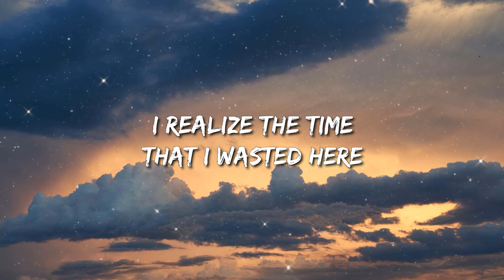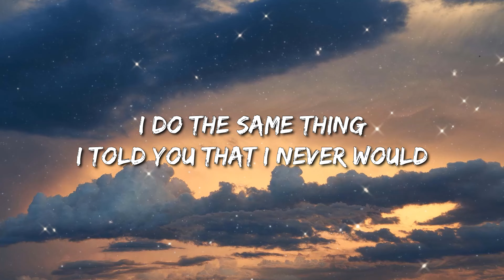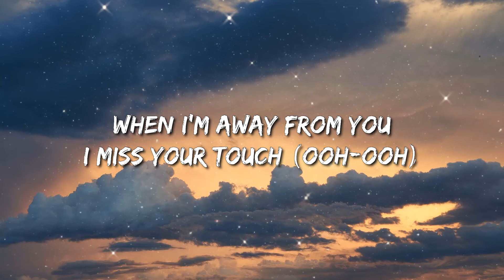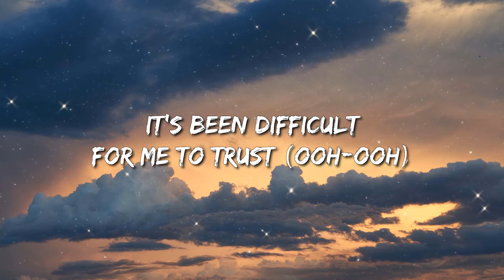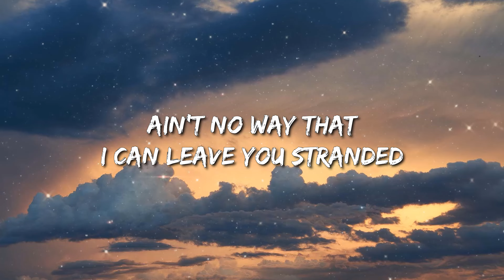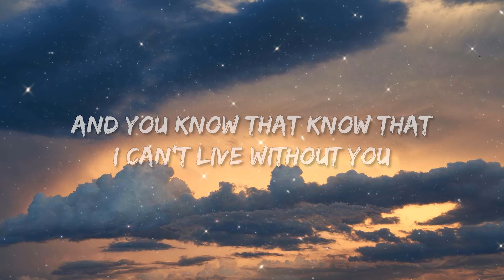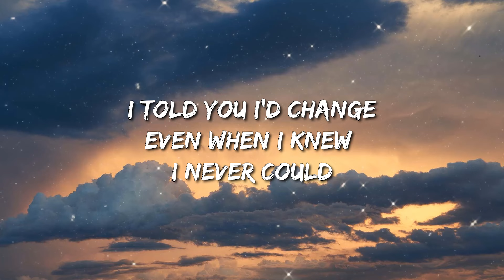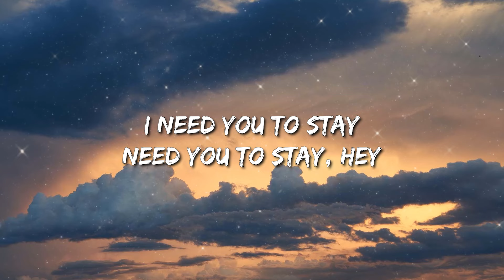The Kid Laroi, Justin Bieber - Stay (Lyrics) - Kane Brown, Yng Lvcas, Jon Pardi, Metro Boomin, The W